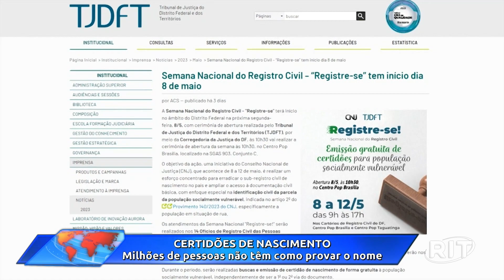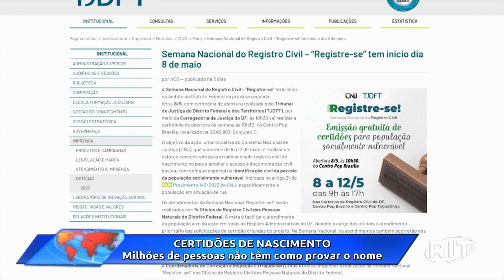Acontece Agora | Edição 11h (09/mai/2023)